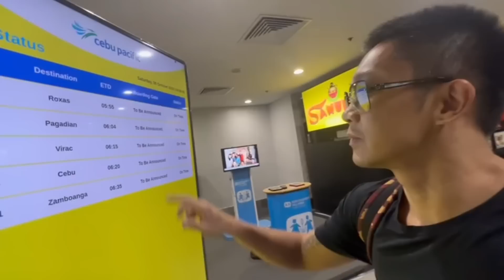AJ RAVAL BAKIT WALA KA?! AKO BICOL CUP 2023 SALAMAT CATANDUANES!